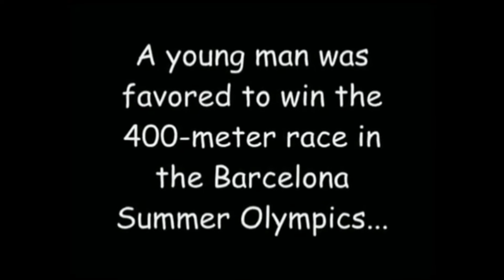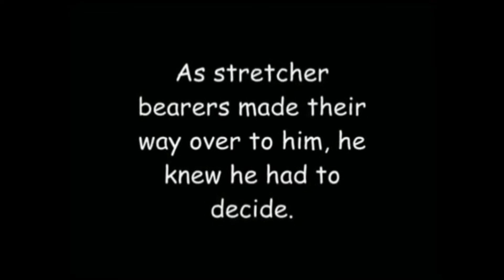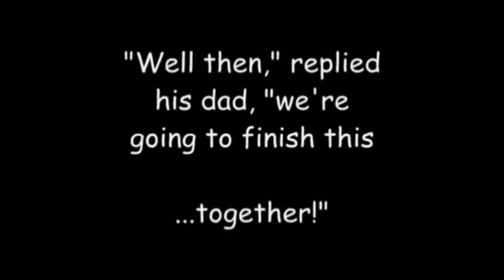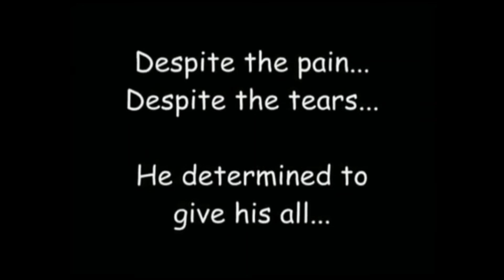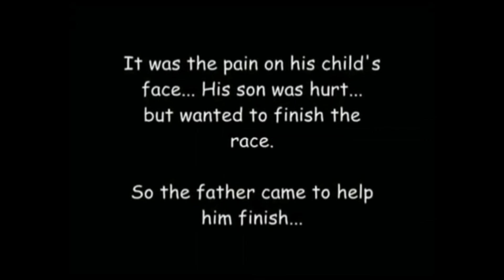"Never Give Up" Derek Redmond - Inspirational Video